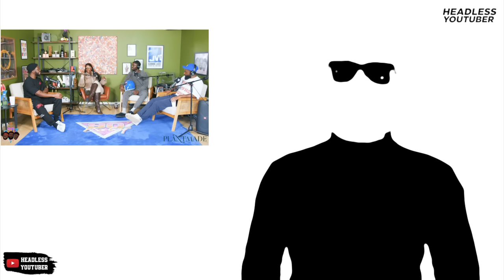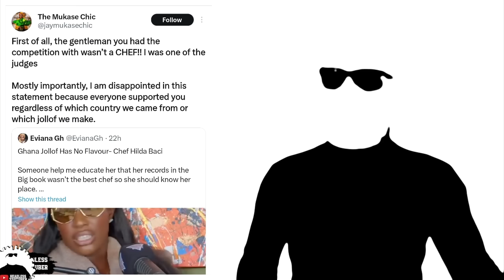Ghanaians dragging Hilda Baci for saying Naija Jollof is better than Ghana Jollof.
Hilda Baci has sparked up the legendary Jollof Wars between Ghana and Nigeria once again by saying on a podcast that Nigeria Jollof is better than Ghana Jollof. Netizens are not having it.